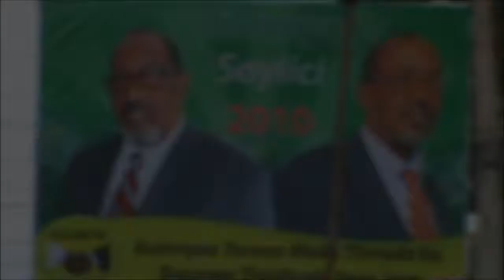DAAWO Diyaaradii ka duulaysay Garoonka Hargeis ee Duqaynaysa Magaalada Hargeisa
DAAWO Diyaaradii ka duulaysay Garoonka Hargeis ee Duqaynaysa Magaalada Hargeisa     (Hargeisa Freedom City)